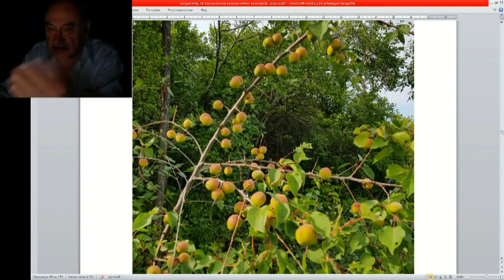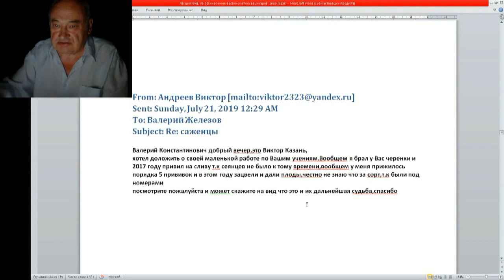Железов Валерий Абрикосы Железова на сливе в Казани ч 1